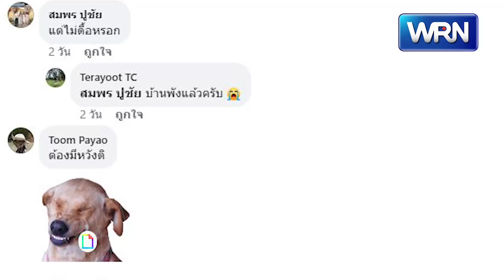เจ้าของบ้าน ติดป้ายฝากถึงไรเดอร์ อย่าวางของบนรั้ว เพราะน้องหมารับเป็น!